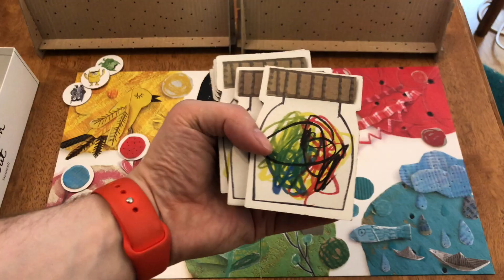Tunteiden Värit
Tunteiden Värit -lastenpeli. Lautapelit.fi 2019